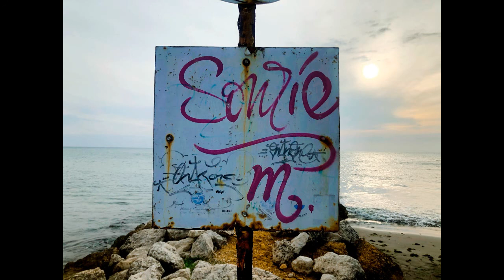vlog music no copyright [Free] New Juice WRLD Unreleased Type Beat 2020 aabeats🌅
FREE New Juice WRLD Unreleased Type Beat 2020 | PROD AA BEATS. de aa beats. está posteada bajo una licencia Creative Commons.

✅ About the use of music:

- You MUST include full credits in your video description.
- You CANNOT claim the music as yours.
- You CANNOT sell the music anywhere.
- You may NOT use the music as background music for your own musical work without the consent of the artist.
- You can NOT use the music without giving any credit in the video description.
- You can NOT remove or add parts of the credits.
- You MUST contact the artist if you want to use the music in any kind of project outside of YouTube.

Pd: envio abrazos y agradecimientos a todos los que apoyen mi proyecto👏